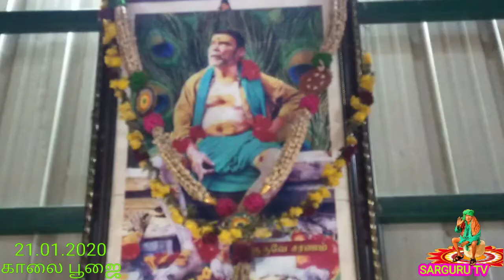SARGURU TV 21.01.2020 காலை பூஜை